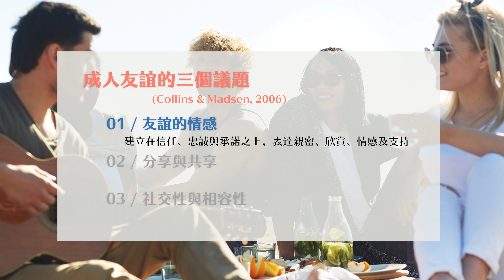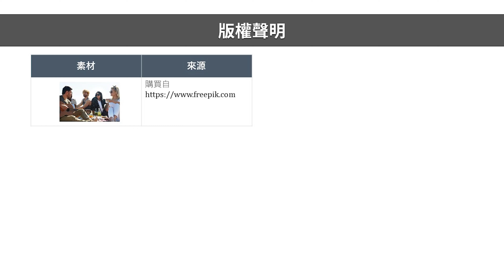2.4 成年人的友誼關係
《發展心理學》課程
中正大學心理學系黃世琤教授